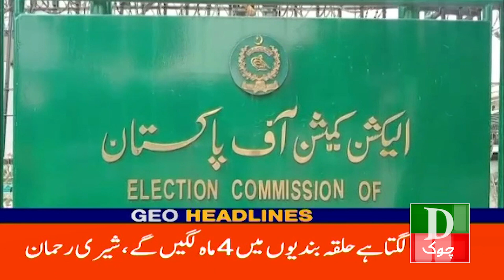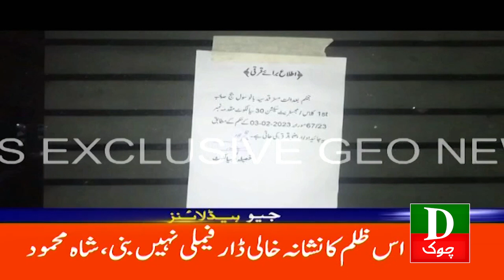Pakistan Latest Headlines 5 PM | Election Time Per Hona Zarori Hai | 19th Aug 2023